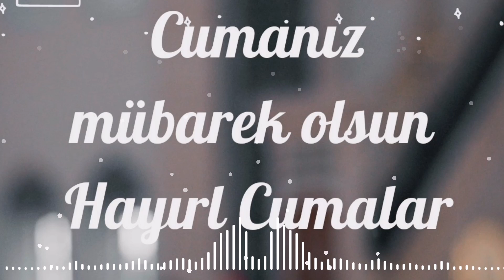Cuma Mesajları Resimli İlahili Videoları, Hayırlı Cumalar, cuma mesajları kısa, cuma mesajları ilahi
CUMA MESAJLARI İLAHİLİ KISA VİDEO, CUMA MESAJLARI RESİMLİ, CUMA MESAJLARI VİDEOLARI 2022, HAYIRLI CUMALAR,
Tiktok cuma mesajları,
Tiktok cuma mesajları ilahili Videoları,
WhatsApp durumu cuma mesajları,
Cuma Mesajları ilahileri,
Cuma ilahisi,
Cuma ilahileri,
İlahiler, İlahiler 2022,
Resimli İlahili cuma mesajları,
Cuma günü ilahileri,